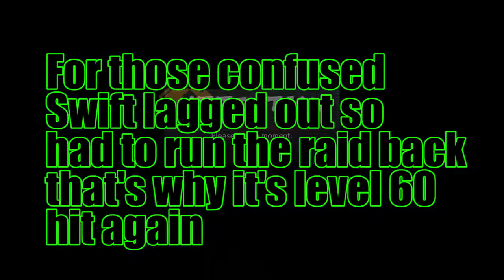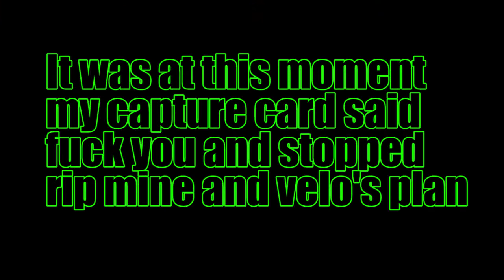LEGENDARY ASSASSIN HIT RAID | DRAGON BALL FIGHTERZ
The legendary assassin Hit from Universe 6 has been hired to kill x L0coST kiLLer, Swift Nissassa and Velocity X, their goal is to survive and kill Hit before he kills them.